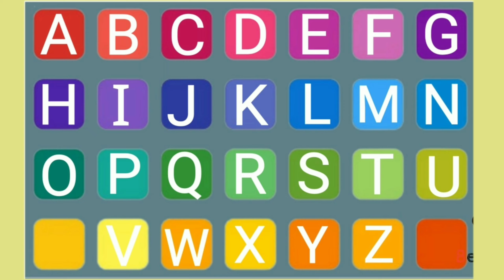Kids alphabet writing from a to z | bacchon ke abc A to z | a for apple, b for ball | abcd for kids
This is the alphabet video for kids, learn alphabets from A to Z in English. The video contains all the 26 English alphabets, vowels and consonants. So this video can help your kids to learn English alphabets and sounds with phonics. rhymes for babies, rhymes video, rhymes for kids, rhymes for children, Phonics Song with TWO Words, Sounds for Children, ABC Alphabet Song, A For Apple B For Ball, Phonics Song, TWO Words Song, children songs, baby songs, Apple, ABC, a for apple b for ball, a for apple b for ball c for cat,abcd,abcd phonics alphabets

aforapple
a_for_apple
b for ball
bforball
b_for_ball
abcd song
kids song
kidssong
kids_song

apple song
abcd
abcd song
a for Apple b for ball
abcd rhymes
abc song
phonics song
capital

Aizy kids hub tv